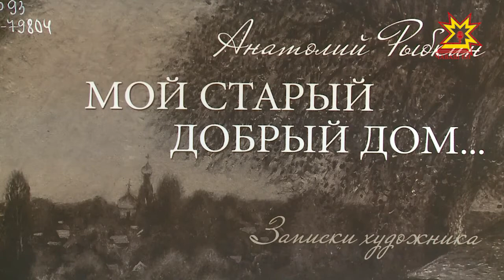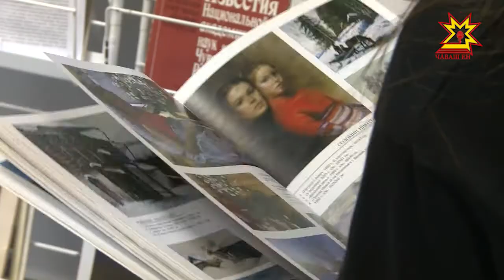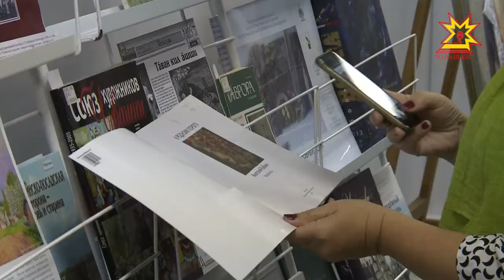Пултаруллă çын пур ĕçре те пултаруллă, теççĕ халăхра.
Анатолий Рыбкин - ăста ÿнерçĕ, вĕрентекен, çыравçă. Кирек мĕнле ĕçе тĕплĕ те чаплă пурнăçлама хăнăхнăскер çак кунсенче çĕнĕ кĕнеке-альбомпа паллаштарчĕ. Ун ĕçĕ Раççейри наци кĕнекисен фестивалĕнче «Çулталăк кĕнеки» номинацире мала тухма та ĕлкĕрнĕ.